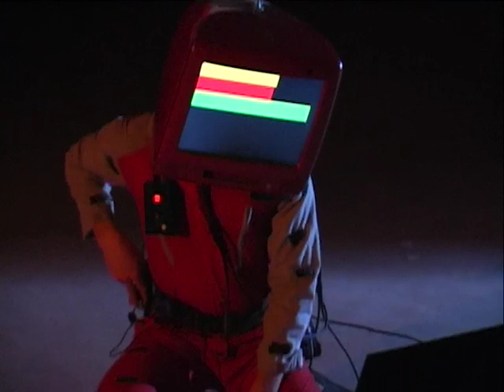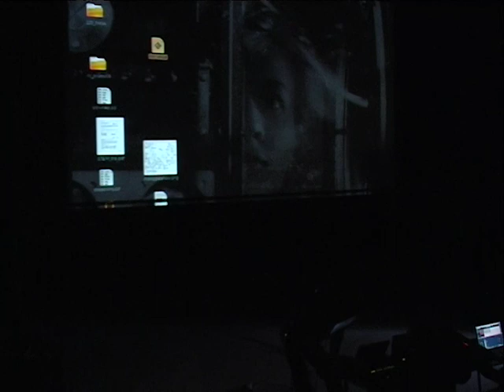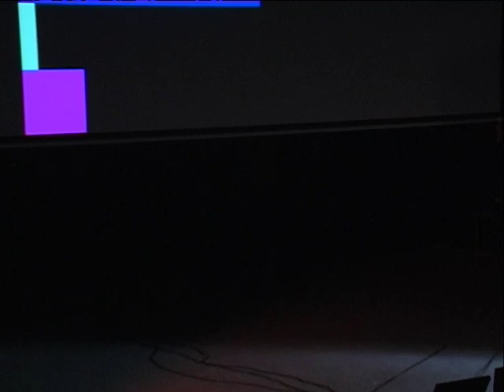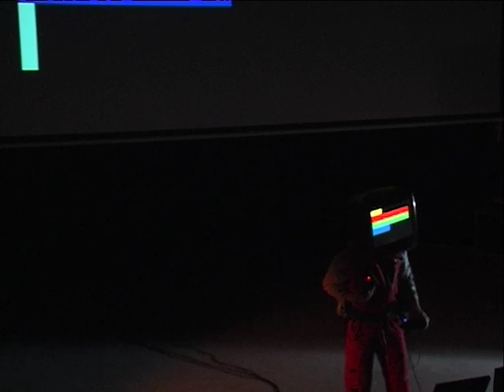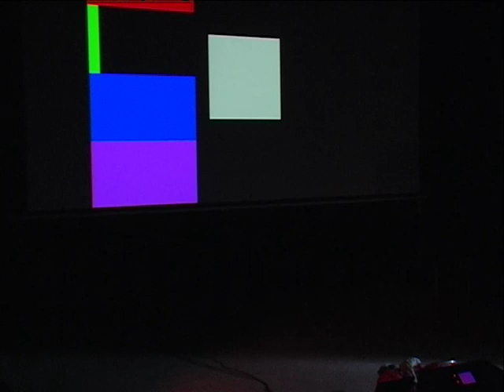Jamboree: Robot Cowboy, Jamie Allen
Media: DV
Location: Steim
Date: 11/12/2008
Archive_id: 01651ae6-3fce-4749-951a-716498f33537